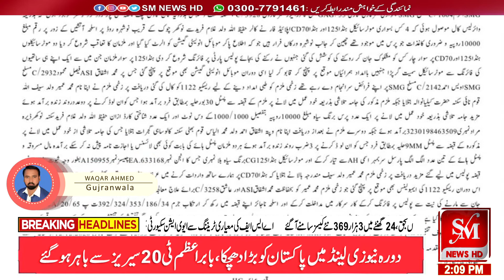گوجرانوالہ تھانہ کوٹ لدھا کے علاقہ میں ڈکیتی کی واردات پولیس نے ناکام بنا دی